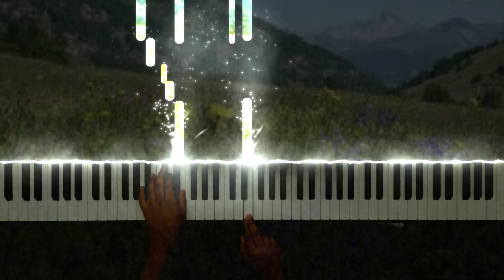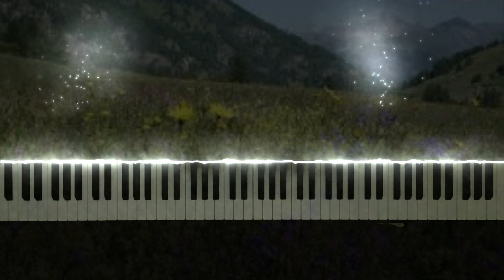Children's Corner Suite: "The Little Shepherd" - Claude Debussy (L. 113)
The Little Shepherd from the Children's Corner Suite, written by Claude Debussy, performed by Ayush Pal.

What I use to make my videos:
Piano: Casio Privia PX-350
Midi cable
SeeMusic app
MacBook Pro

Hello, I'm Ayush Pal, and I make videos of classical music and Indian music on the piano. I post every Sunday.